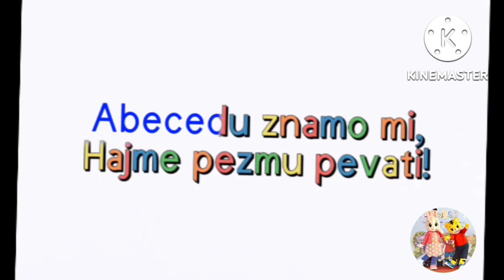Croatian Alphabet Song πππππ 🔡🌐